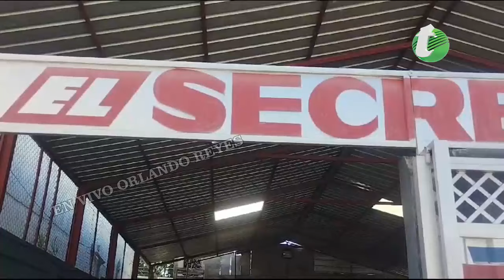Penso que la iba a librar y le cantaron tres meses por agredirla con un machete a esta mujer en gura